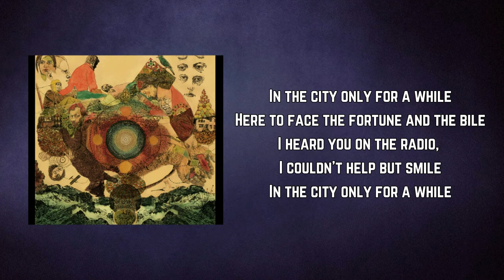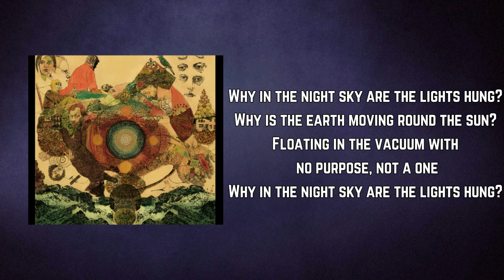Fleet Foxes - Blue Spotted Tail (Lyrics)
Blue Spotted Tail by Fleet Foxes
Album: Helplessness Blues

Blue Spotted Tail Lyrics:

Why in the night sky are the lights hung?
Why is the earth moving round the sun?
Floating in the vacuum with no purpose, not a one

Why is life made only for to end?
Why do I do all this waiting then?
Why this frightened part of me that's fated to pretend?

In the city only for a while
Here to face the fortune and the bile
I heard you on the radio, I couldn't help but smile